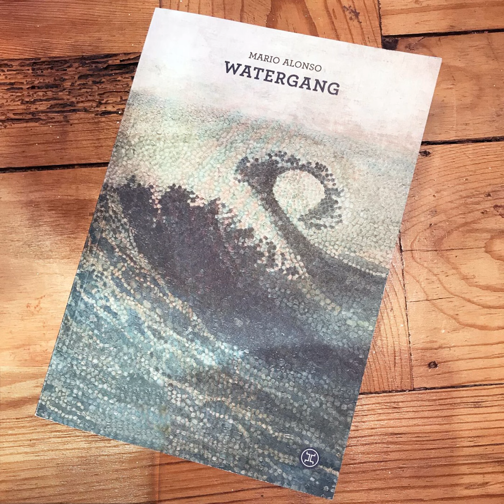Watergang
"Watergang" de Mario Alonso , aux éditions Tripod